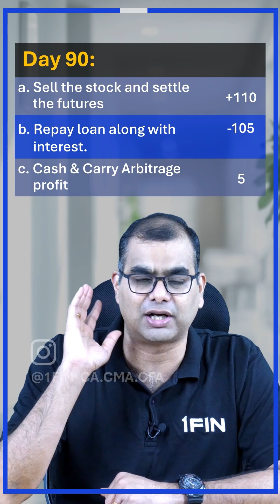AFM 50/100 - What is Cash & Carry Arbitrage? How is it executed in Futures Contracts?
What is Arbitrage? 👇
Arbitrage is Buying & Selling two Financial Assets at same time in two different markets in order to make a riskless profit
What is Cash & Carry Arbitrage? 👇
If Theoretical Futures Price is less than CMP of Futures, then

Day 0

1. Short Futures
2. Borrow Money
3. Buy Stock

Day 90
1. Deliver stock that you purchased
2. Receive money on fulfillment of Futures Contract
3. Repay loan with interest

Final profit is Cash & Carry Arbitrage profit

Preparing for CA? You're in the right place! 🚀

Welcome to 1FIN by IndigoLearn – your ultimate destination for CA Foundation, CA Intermediate, CA Final, CFA, CMA (India), and ACCA courses.

Got doubts?

Our comprehensive video classes offer unlimited views, 1,000+ MCQs, free notes, and personalized mentorship to support your mental well-being.

Transform Your CA Journey with 1FIN by IndigoLearn | CA Foundation, Inter, Final | Classes & Free Resources

Ready to begin? Enroll with 1FIN today!

Happy Learning! Team 1FIN